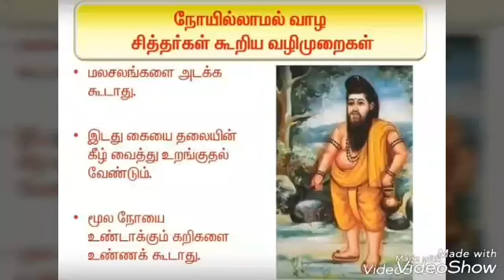CHITRA PUORNAMI 24/4/2018 10 DAYS TRIP